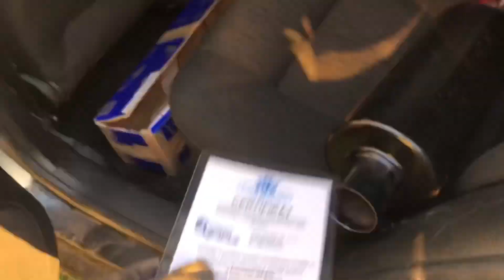Športový výfuk 1.9tdi VW Golf [PART 1] Demontáž starého a príprava Tuningového výfuku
Ak sa ti video páčilo, pozvi ma na kávu :)